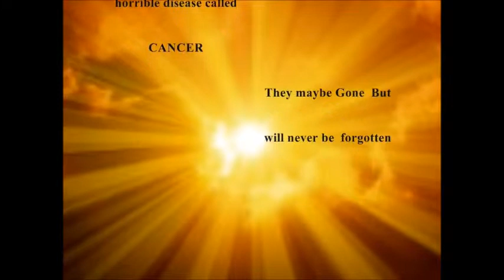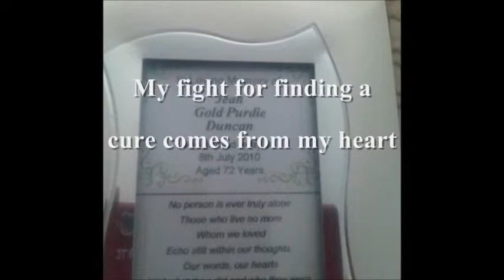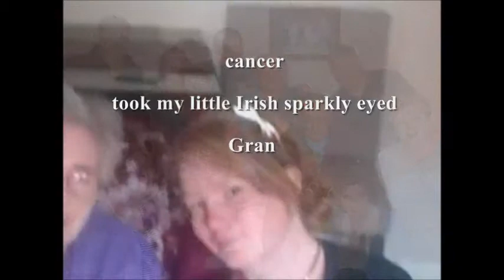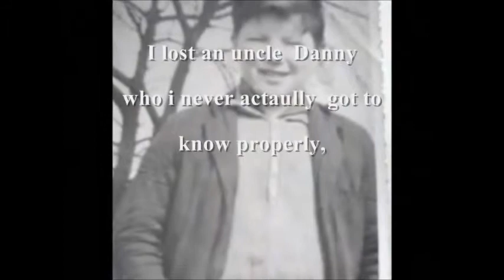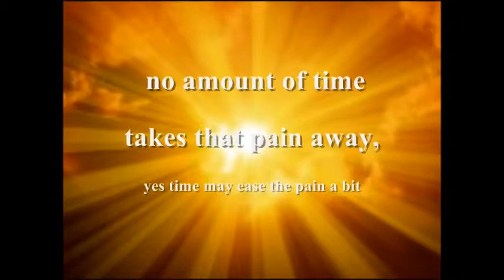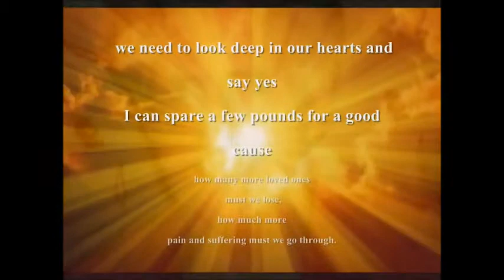ALWAY'S IN OUR HEARTS & THOUGHT'S